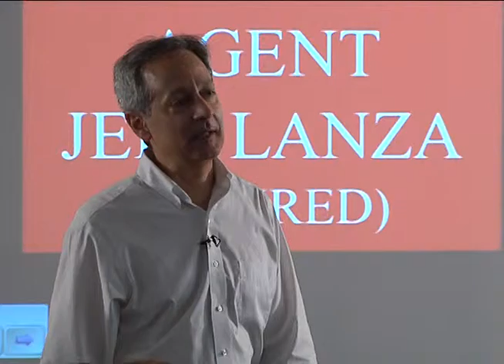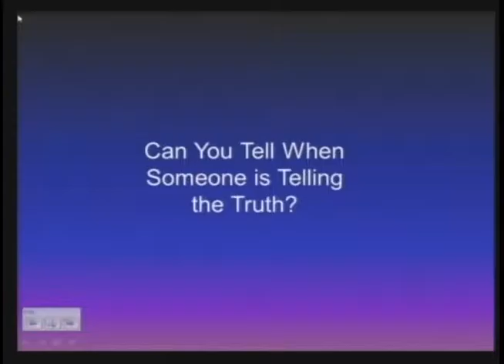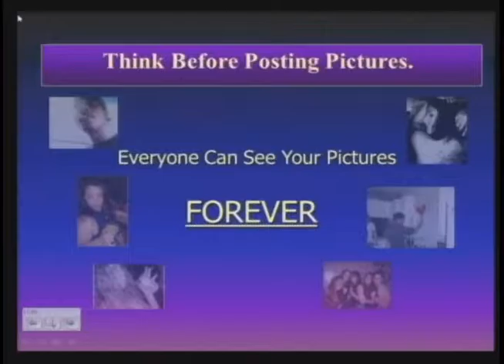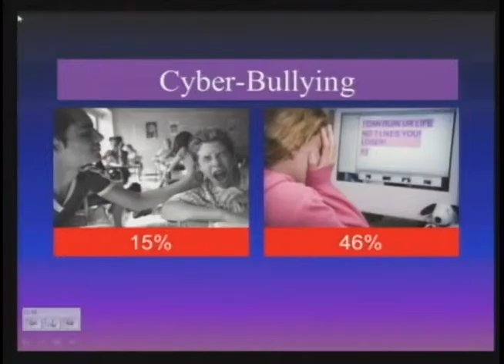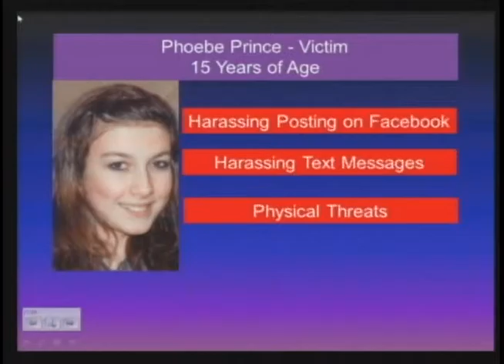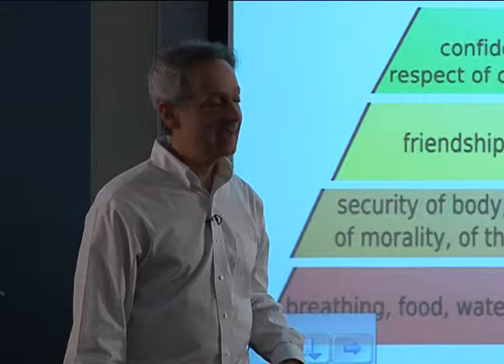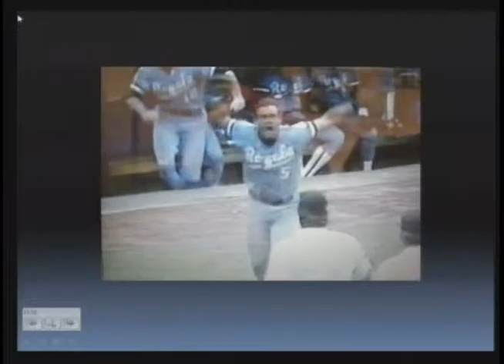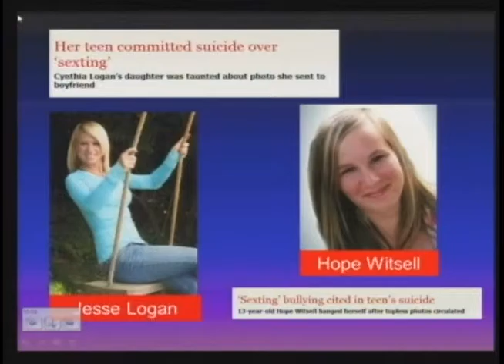Cyber Smart is Cyber Safe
Retired FBI agent Jeff Lanza talks about online safety and online bullying.